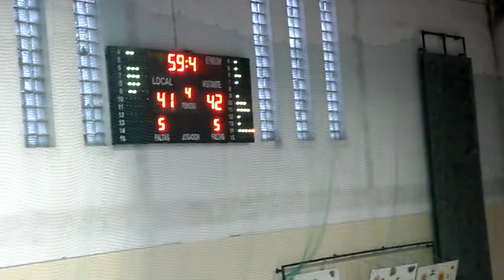CTM - Académico sub 16 fem. basket V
CTM - Académico sub 16 fem. basket, domingo, dia 28 de Fevereiro de 2010